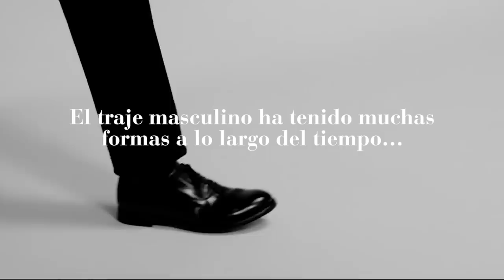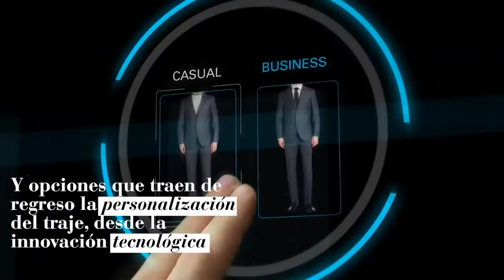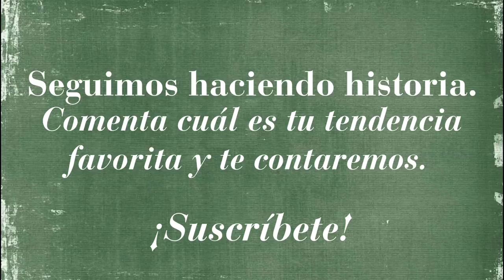La evolución del traje masculino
Nada representa al hombre de su tiempo como el traje. Descubre su evolución, desde la Corte inglesa hasta su compra en línea. Presentado por Hugo Boss.